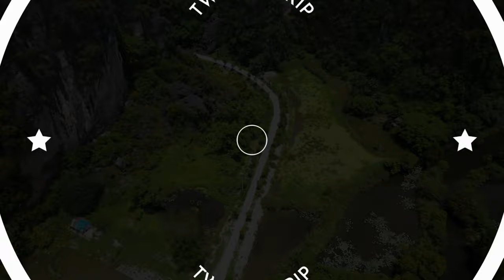¿ CUANTO CUESTA 💶 VIAJAR A VIETNAM? en 2023 Presupuesto 16 días 🇻🇳 Vietnam Vlog#18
Si estas pensando en viajar a Vietnam pero no sabes por cuanto te puede salir la broma, en este vídeo te damos con pelos y señales todos los gastos que hemos tenido en nuestro viaje de 16 días, recorriendo la parte norte del país. En alojamientos y transporte puedes ahorrar un dinero, dependiendo del tipo de viajero que seas, nosotros no buscamos lo más barato, pero tampoco somos de grandes lujos, digamos que somos viajeros de clase media. Esperamos que te sirva de ayuda y que te decidas a visitar un país que nos ha enamorado